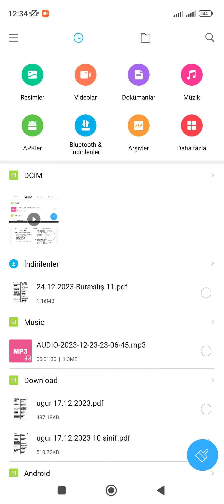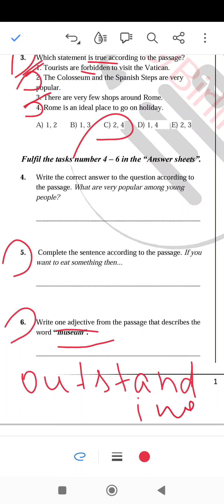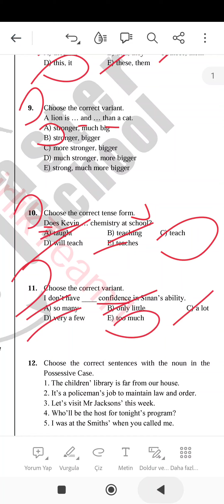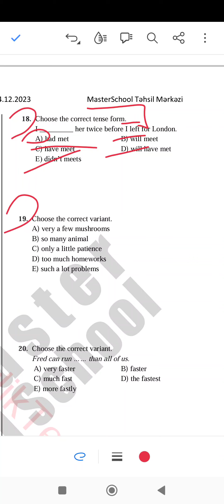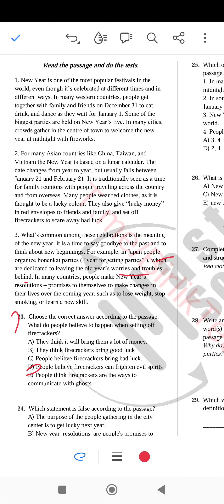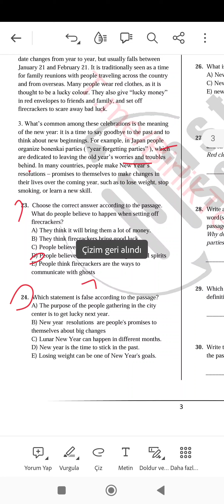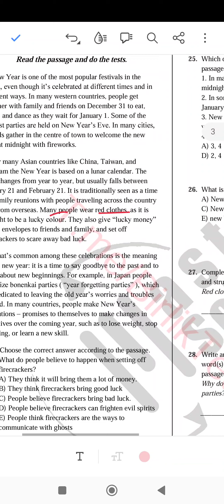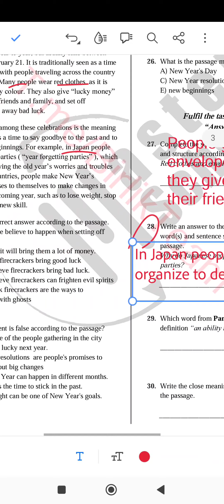MASTER SCHOOL 24.12.2023-CÜ İL 11-Cİ SİNİF BURAXILIŞ SINAQ İZAHI